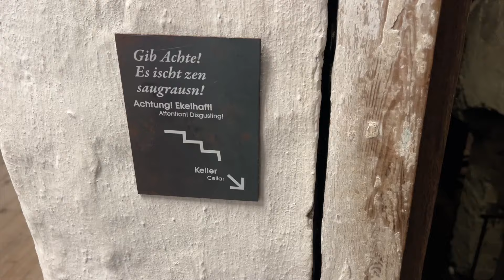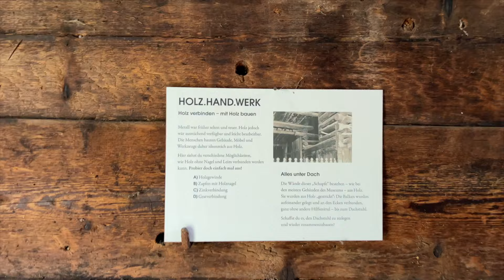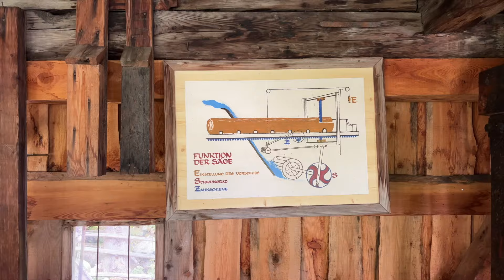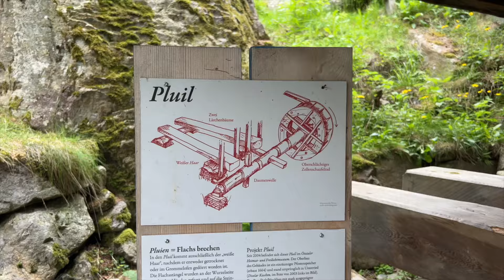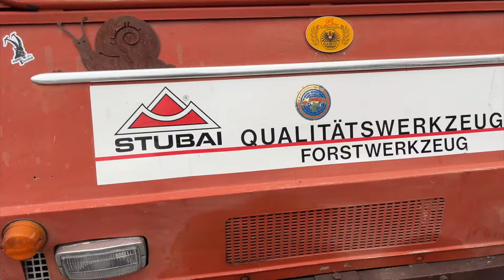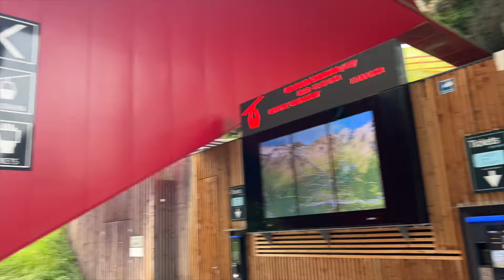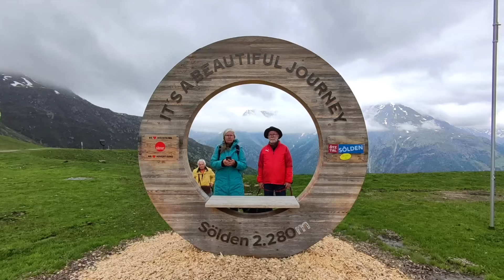VLOG 157 Kühe Wasserfall und Berge im Ötztal Österreich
Im 2. Ötztal-Video seht ihr endlich die versprochenen Kühe, besuchen wir ein Heimatmuseum, klettern wir zum Lehner Wasserfall, bestaunen wir alte Fahrzeuge und fahren wir mit der Gigijochbahn in Sören. Viel Spaß beim Zuschauen.